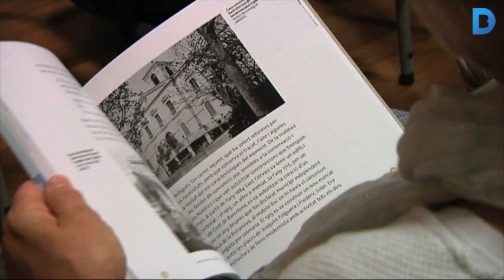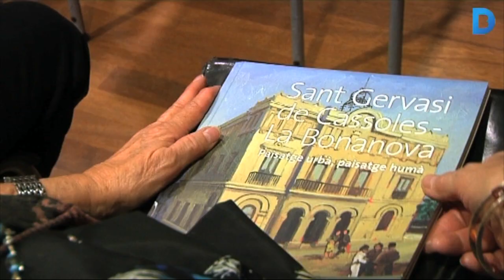Aquesta és la història de Sant Gervasi de Cassoles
Un llibre, editat per l'Ajuntament de Barcelona, recull la història de l'antiga vila de Sant Gervasi de Cassoles quan aquesta encara mantenia la seva identitat. Sant Gervasi de Cassoles – la Bonanova. Paisatge urbà, paisatge humà és un llibre molt didàctic, especialment dirigit als veïns del barri interessats en conèixer els seus orígens. Més informació